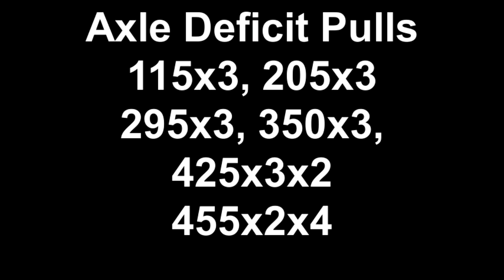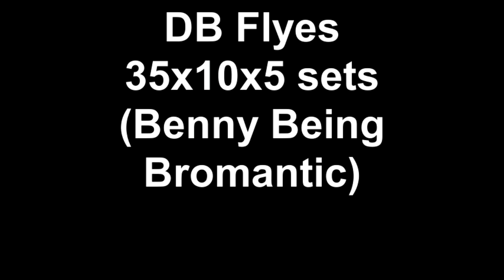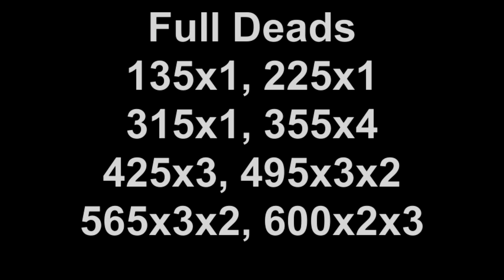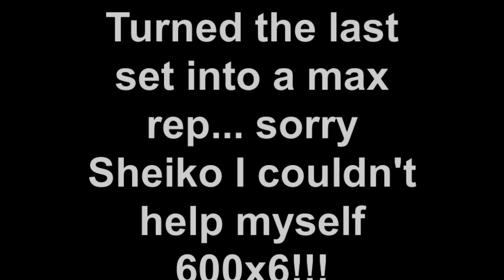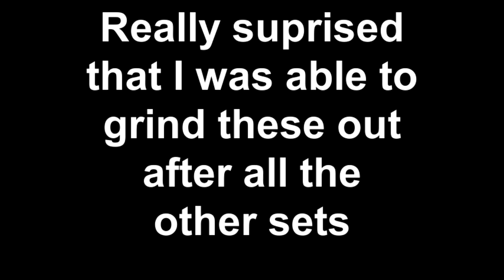Sheiko W 1 D 3 Epic session Bench & deads Ben Rice BW 202 7 6 11.mp4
Sheiko Master of sport Prep #2 W1/D3 BW:202 CGBP & Deads
today was, without a doubt, the absolute most difficult workout I have ever done! the volume alone was enough to be formidable, but combining it with the fact that there were multiple deadlift mini-sessions surrounding a 23 set Bench marathon all with moderately heavy weights was the recipe for a truly epic, and testing session!

Axle Deficit deadlifts (4" box, conventional stance, no belt)
115x3
205x3
295x3
355x3
425x3x2
455x2x4

Close Grip Bench Press (long paused the last rep of every set, and all singles)
45x5
135x5
160x5
190x5
225x4x2
235x3x2
255x2x2
275x1x3
255x2x2
235x3x2
225x4x2
205x5
190x6
175x7
160x8
(23 sets total)

DB Flyes
35x10x5 (felt easy, I'll be making 5 lb jumps ever session that calls for these until they start to feel hard)

Sumo Deads
135x1
225x1
315x1
add belt
355x4
425x3
495x3x2
565x3x2
600x2x3
600x6 (this set was only supposed to be a double but I decided to make it a max rep... Sorry Sheiko I couldn't help myself)

Leg Press (I was pretty trashed by these sets)
5 plates per side x5x6

Decline sit-ups
BWx8x3 (all I needed after all those deads)

I left the gym absolutely spent. I frigging love it!!! I'll be doing some active recovery tomorrow to help get ready for Friday's session. Wanna thank my training partner Ben Seath for sticking around to push me through the end of the session, and I wanna thank his lady Ivy for bringing him a pizza to help him make it the whole time haha
observations about today's workout
1) the lighter weights don't feel as light on the way back down for the benches, 23 sub-maximal sets are much harder than 1 or 2 max weight attempts for me, but I like that I was constantly moving through out the workout.
2) The deads at the end felt like they were going to be impossible with how tired I felt going into them, but the top sets were actually very solid, I would have stopped on the way up to the top sets but I stuck it out and ended up hitting every set and then some!
3) I need to eat like crazy before hitting these sessions, I was really undernourished today and it definitely affected how I was feeling through the entire session.

All in all I was very happy with this session, and I can tell that I am going to be hurting tomorrow... but I feel like today, I earned the pain and I'll endure it proudly. My badge of honor, as proof that today's session mattered and I am going to be stronger as a result of it. Now to recover and attack Friday's session!